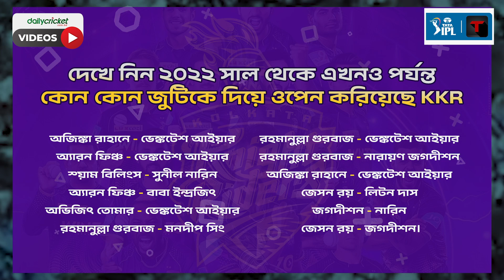লিটন মাতলেন কলকাতার ড্রেসিংরুমে জয়ের তালে; আইপিএলের দরজা কি ব'ন্ধ?